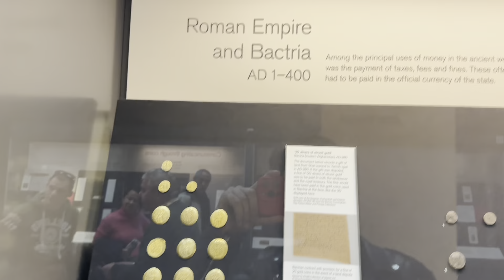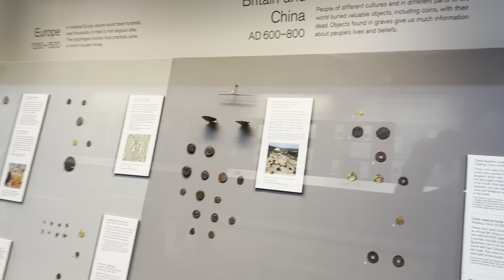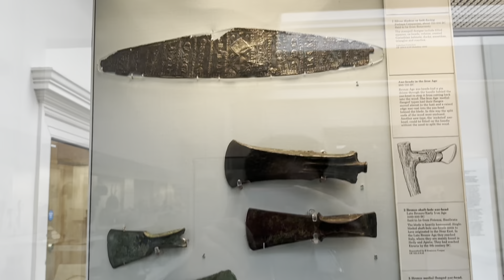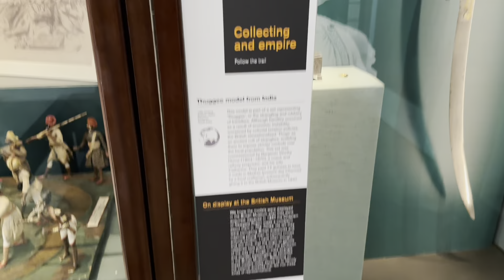A Day in London | Aay Jay UK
Embark on an extraordinary adventure with me, Ajay, as I unveil the soul of London in this mesmerizing day vlog on AAY JAY UK! 🎥✨ Immerse yourself in the heartbeat of the city, from dazzling skylines to hidden oases. 🏙️💫 Join me, Aay Jay, as we traverse iconic landmarks, indulge in gastronomic delights, and dance through the vibrant tapestry of London's culture. 🌍🇬🇧 Brace yourself for a day filled with awe, laughter, and unforgettable moments—this is London like you've never seen before! 🚀🎉